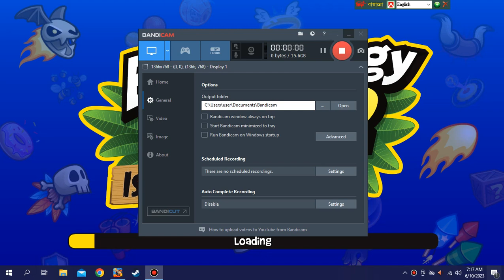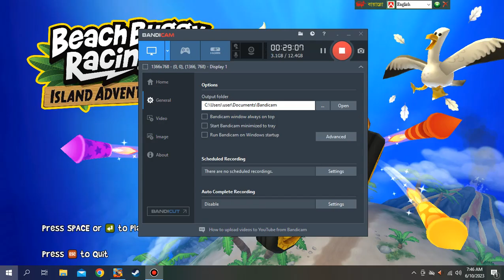Beach Buggy Racing 2 Island Adventure Gameplay I pokel gaming